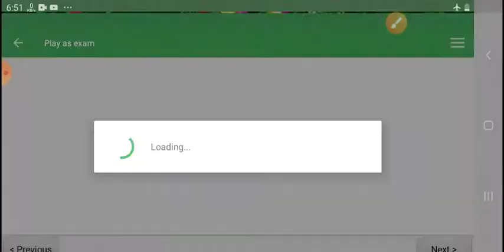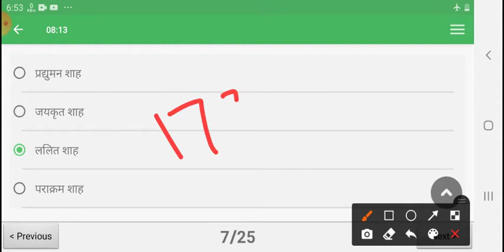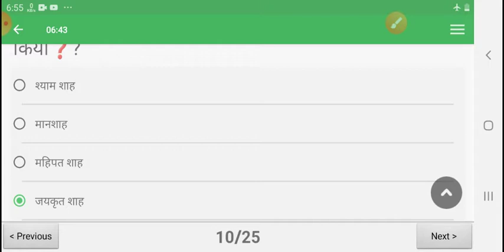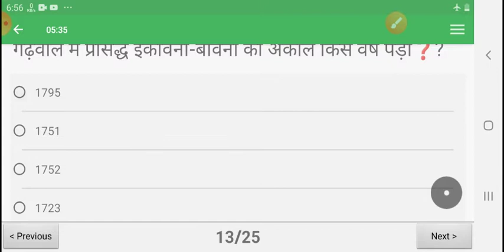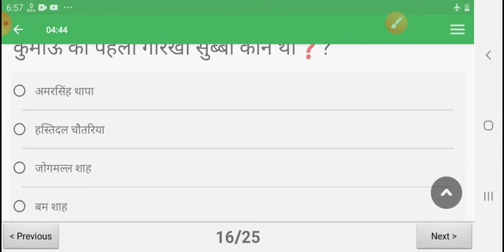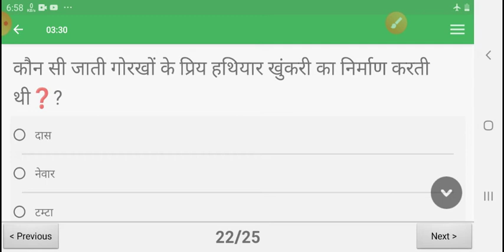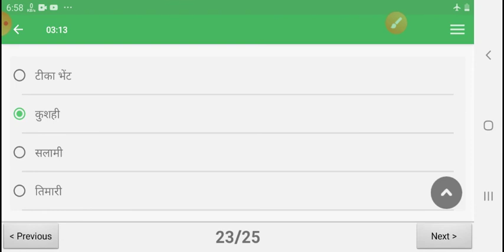अजय सिंह रावत | भाग -6 | प्रश्न सृंखला | उत्तराखंड का समग्र राजनैतिक इतिहास | uksssc | ukgk | uk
डॉ अजय सिंह रावत द्वारा लिखित उत्तराखंड इतिहास की महत्वपूर्ण पुस्तक उत्तराखंड का समग्र राजनैतिक इतिहास से सम्बंधित प्रश्न श्रृंखला का भाग - 6
यहाँ हम क्रमबद्धता के साथ अजय सिंह रावत जी की पुस्तक का प्रश्नों के माध्यम से अध्ययन कर रहे हैं।